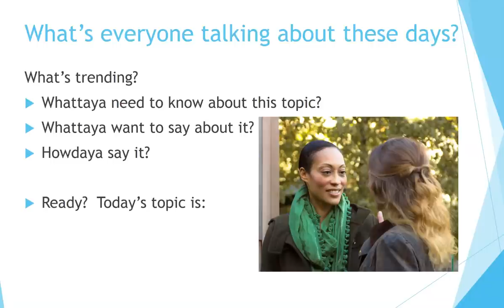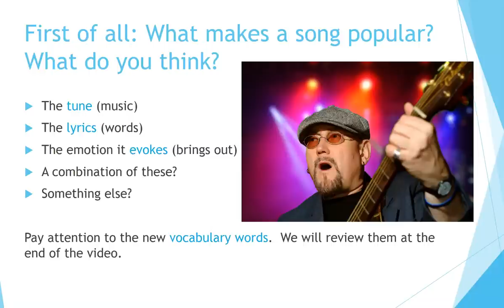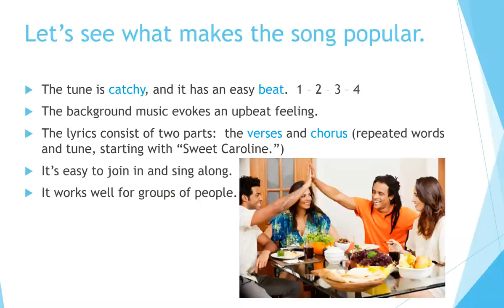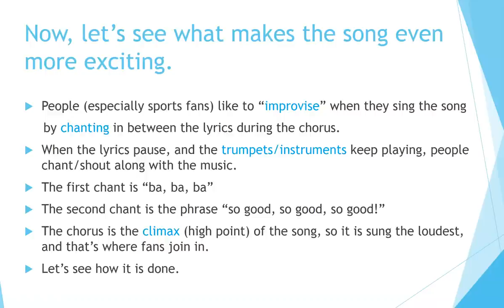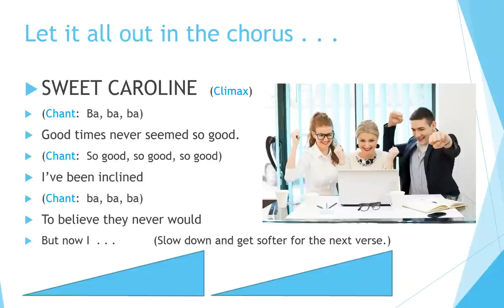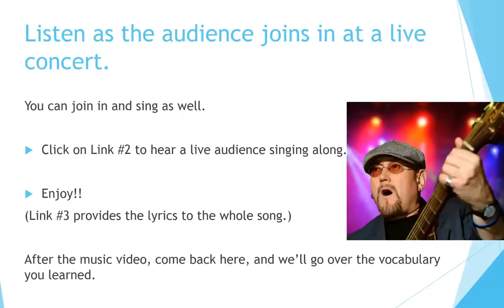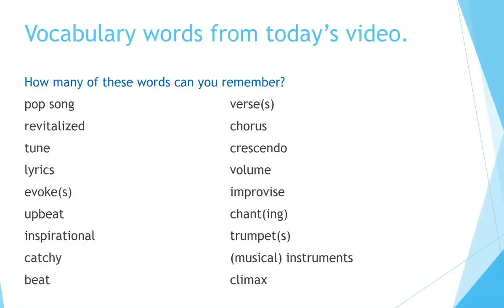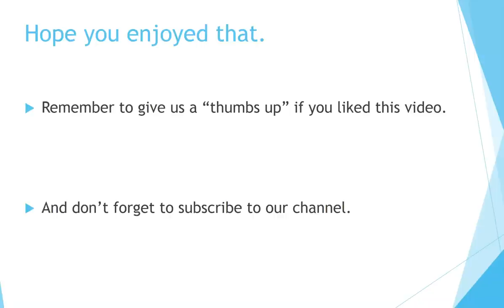ESL Trending Topics: Sweet Caroline (Song)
Now you can learn English quickly by yourself at home for free step by step!  This video is an English lesson around a pop song that is being revitalized in the UK and the US, especially at sports events. It provides a break from regular lessons and is a fun way to learn some new vocabulary word and practice practice them in context. Great for teachers and students of English as a second language.